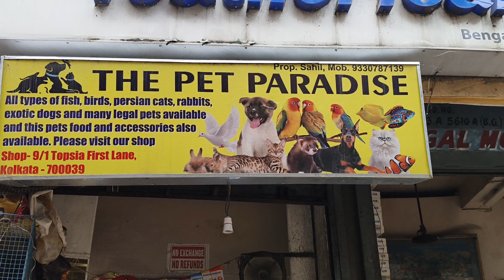PERSIAN KITTEN IN JUST ₹6500 IN TOPSIA || THE PET PARADISE PET SHOP || WB PET VLOG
Shop location 9/ 1 topsia first lane Kolkata - 700039